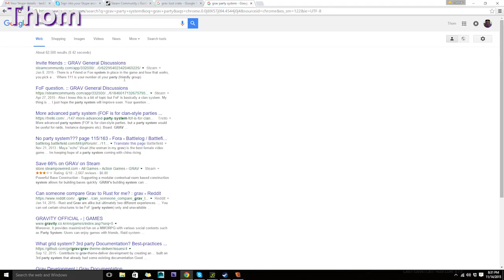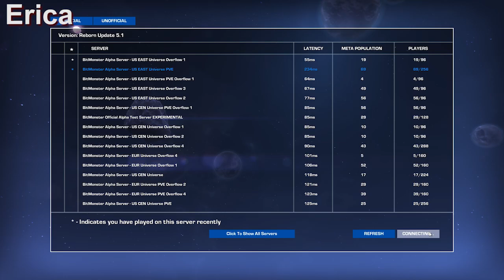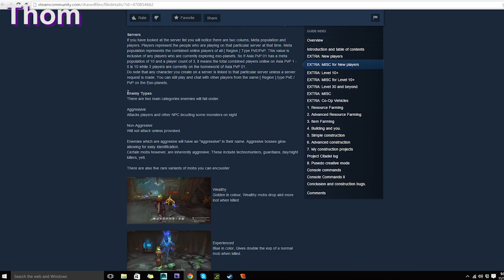InfinitePolys Lets Play Grav Episode 2 - Learn Me To Play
InfinitePolys continues their adventure into the world of Grav... let's see if Erica can figure out how to harvest things and if Thom can finally figure out how to get to her. Also, parallel universe theory. Let's do this thing.